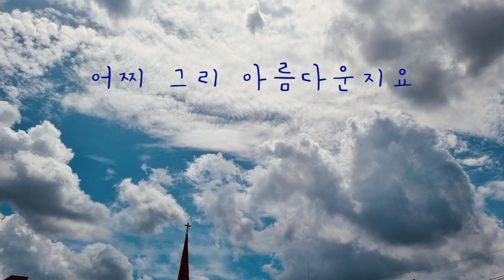[Vol.192] 여호와 우리 주여 | 시편 8편 | 은혜의 찬양 | 예배의 삶 | CCM | BGM | Piano and Trumpet | 연주 찬양 | 고백의 찬양 | 예배